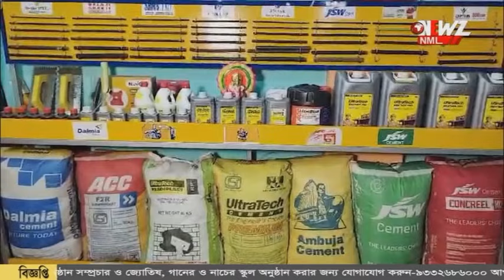জনবহুল এলাকায় বাড়ি ভাড়া নিয়ে চলত মধুচক্র! আটক দুই মহিলা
জনবহুল এলাকায় বাড়ি ভাড়া নিয়ে চলত মধুচক্র! পুলিশি অভিযানে আটক ২ মহিলা। ঘর থেকে উদ্ধার বেশ কিছু নিষিদ্ধ জিনিস। উদ্ধার নগদ পাঁচ লক্ষ টাকা।